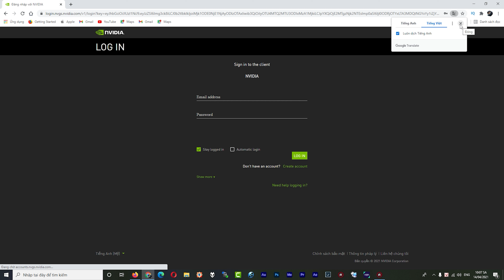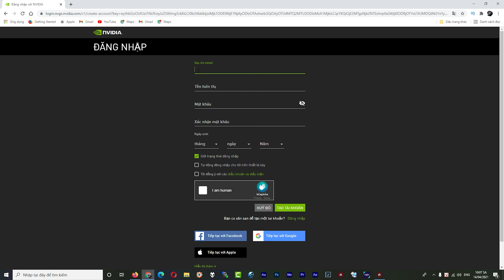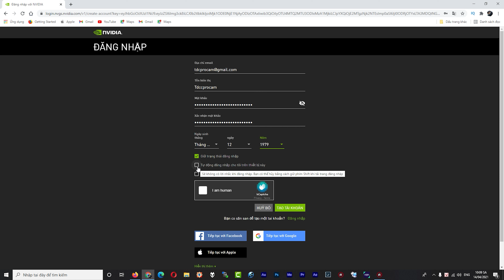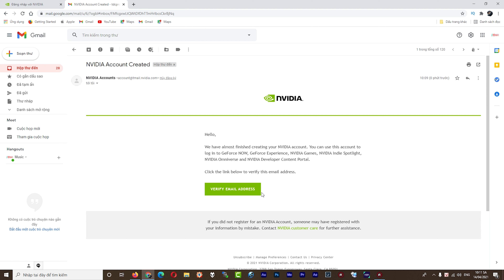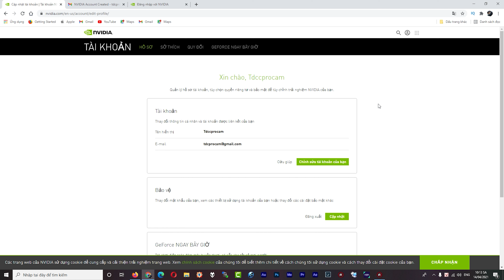Hướng dẫn đăng ký tạo tài khoản NVIDIA chỉ vài nhấp chuột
Kỹ Năng Tin Học - Chia sẻ kiến thức về máy tính, tổng hợp các thủ thuật đồ họa máy tính chuyên sâu, thủ thuật sử dụng internet và hướng dẫn sử dụng phần mềm... hiệu quả nhất.

Hướng dẫn sử dụng thành thạo,cài đặt và tối ưu máy tính.Các thủ thuật đồ họa và hướng dẫn sử dụng những phần mềm được cập nhật mới nhất.